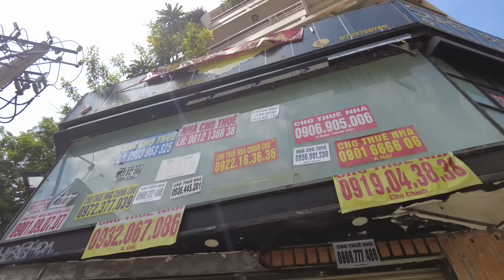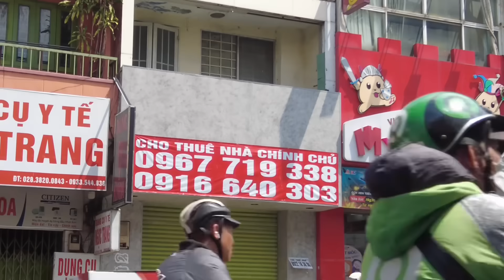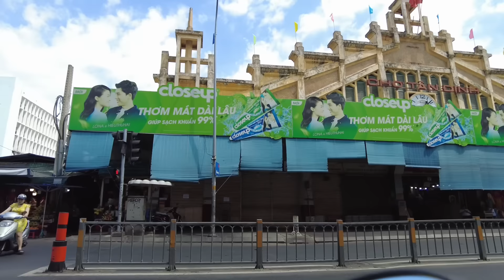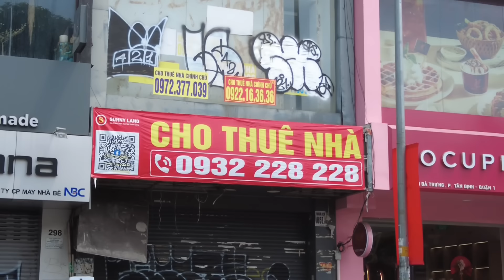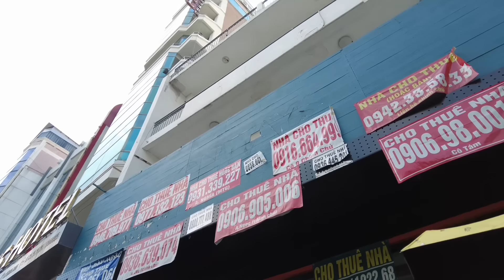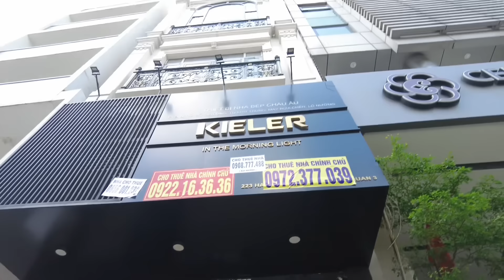MÙNG 7 TẾT BẤT NGỜ GIÁ ĐÔ TĂNG LÊN I ĐÔNG NGƯỜI VÂY KÍN ĐỔI TIỀN CHỢ BẾN THÀNH ĐẦU NĂM MỚI 2024 I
Trung tâm Sài Gòn ngày mùng 7 Tết 2024.Từ Chợ Tân Định về Chợ Bến Thành.Kính mời Quý vị và các bạn vui lòng cùng xem Video nhé.